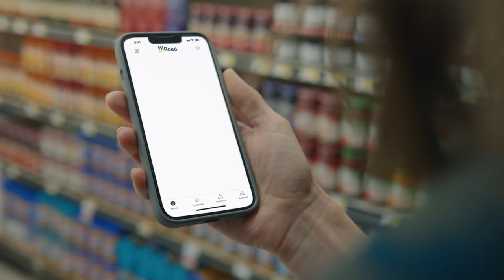HiRoad | Shopping Cart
There are those who return the shopping cart. And those who don’t. For those who do the mindful thing while driving, there’s HiRoad.